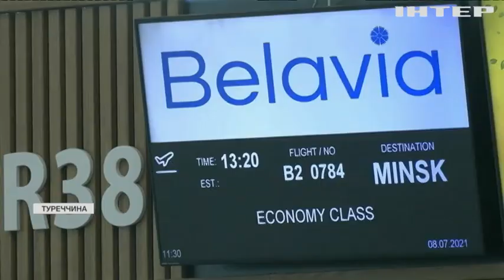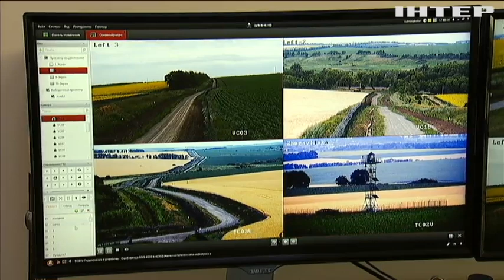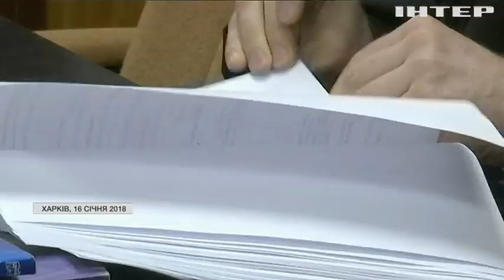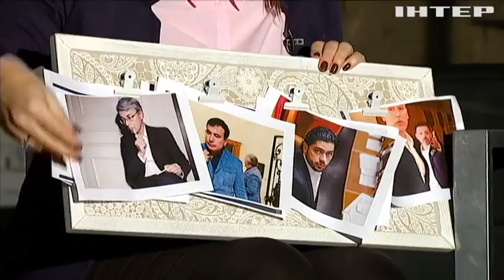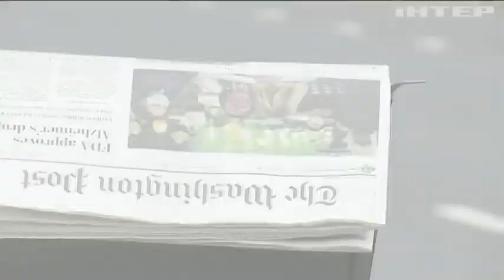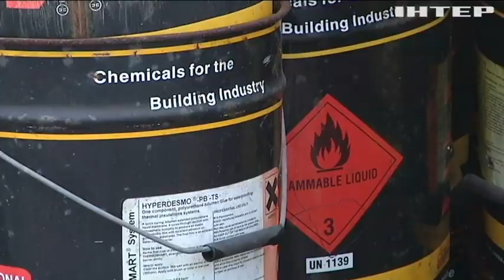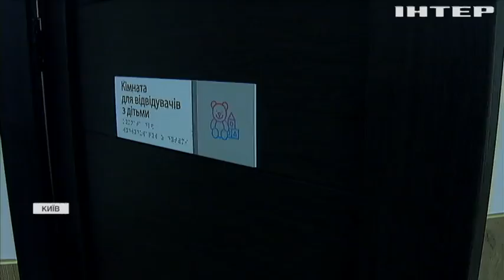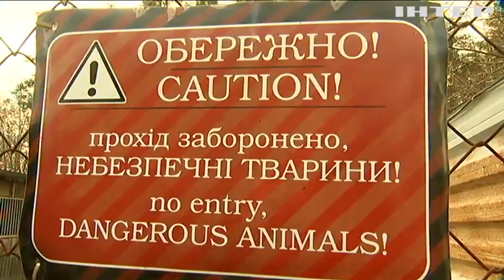Подробности недели 20.00, выпуск за 14 ноября 2021 года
Дивіться у випуску:
Мігранти з Близького сходу стали заручниками політичної гри Білоруського президента.
Недолугі водії перетворюють Харків на столицю ДТП.
Президент Зеленський нагадав українцям про важливість вакцинування від ковіду.